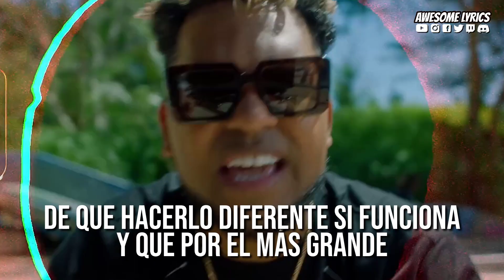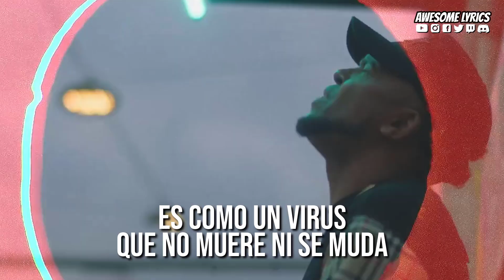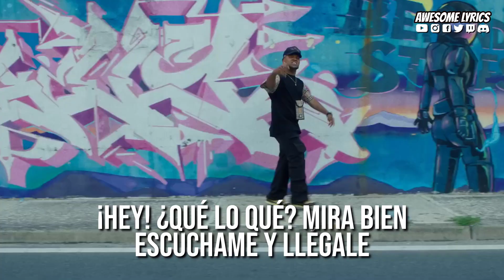REDIMI2 - RAPERIMETRO | Video Oficial Con Letra (Álbum Maverick 2023)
Redimi2 - Barras Sin Barreras (Video Oficial)

Todos los derechos son de Redimi2 Records Inc.